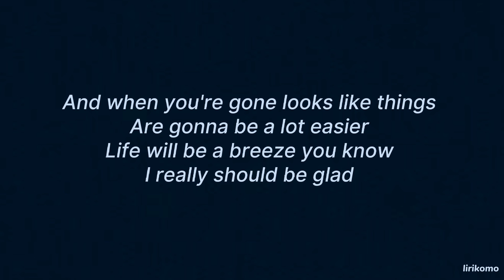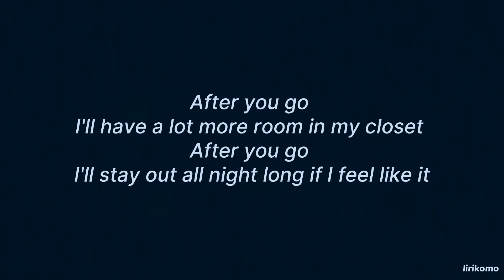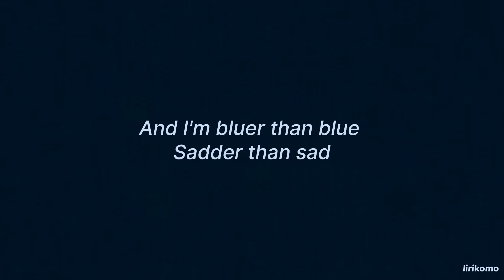Michael Johnson — Bluer Than Blue (LYRICS)